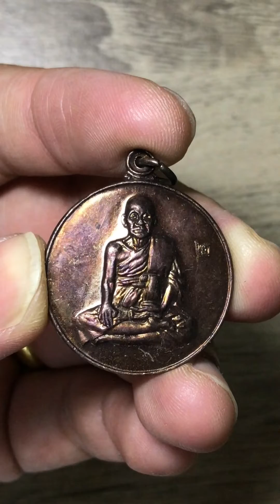เหรียญสมเด็จพระวันรัต (แดง) ครบ 100 ปี วัดโพธินิมิตร กทม ปี พ.ศ. 2517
สาวภูหลวง Channel#เหรียญสมเด็จพระวันรัต (แดง)ครบ100 ปีวัดโพธินิมิตร กทม ปี พ.ศ. 2517